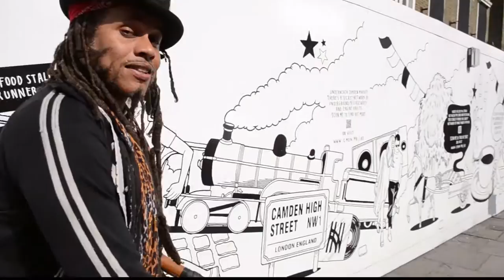The Fab: A Day with Ant Hatcher